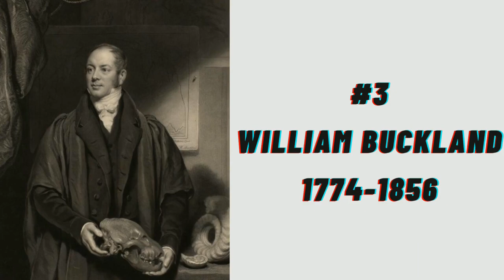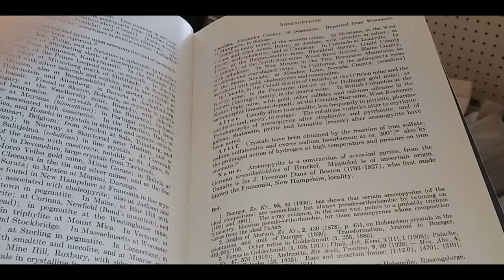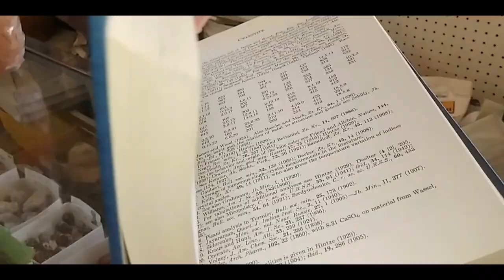In Honor of Father's Day Here's My Top 5 Fathers of Geology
Father's Day was this last weekend and as we honor those who step up to be great fathers let's remember the fathers of geology! The true Rock Daddies so to speak. Here is my list of the top 5 geological fathers. You may have noticed that Charles Darwin is not on the list and while he contributed much to the modern field of geology he's also an over-hyped lad. So there's that.

*Musical Credits*
Infraction music: